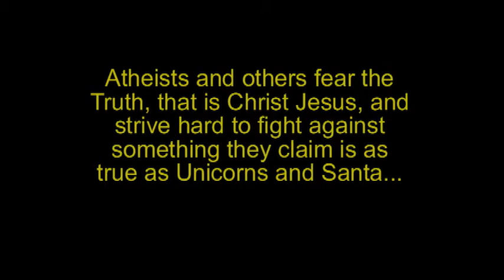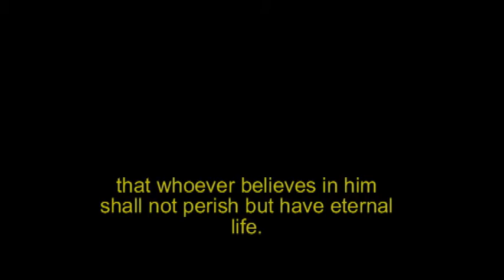Just a little something...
Just a little something I put together, ain't nothin too special. I am still around guys, life has just kept me busy. Hopefully I can put together another update vid soon :)